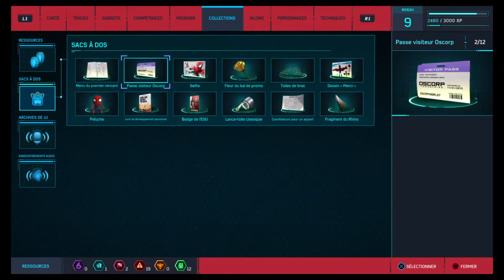Marvel's Spider Man PS4 UN HOMME ARAIGNÉE PAS TRÈS DISCRET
Je vous avoue que le jeux est juste énorme mais en tant que gameplay c'est un peux hasardeux es-ce qu'une impression ?